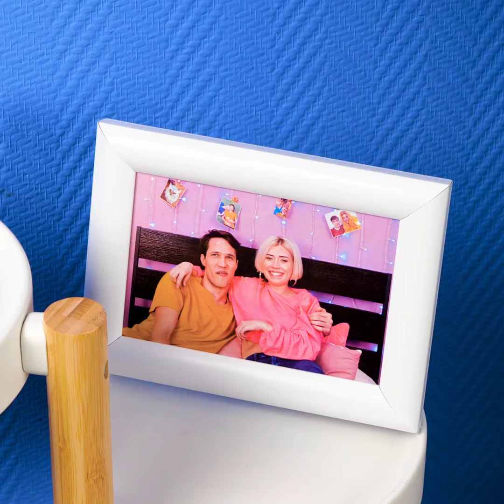3D PEN vs GLUE GUN || Best Crafts And DIY Ideas